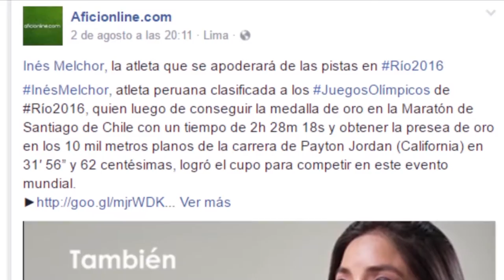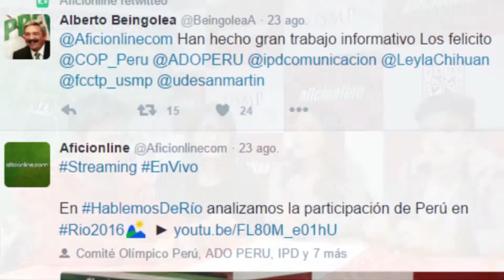¡Gracias por darlo todo en Río 2016! I Aficionline.com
Desde Aficionline.com, queremos darles gracias a nuestros deportistas, que pusieron garra y corazón en los Juegos Olímpicos y Paralímpicos de Río 2016.

Gracias: Francisco Boza, Marko Carrillo (Tiro); Paloma Schmidt, Stefano Peschiera (Vela); Gladys Tejeda, Inés Melchor, Christian Pacheco, Jovana De La Cruz, Raúl Machacuay, Raúl Pacheco (Maratón); Renzo León, Camila Valle (Remo); Alonso Valdez (Equitación); Andrea Cedrón, Nicholas Magana (Natación); Julissa Diez Canseco (Taekwondo); Ariana Orrengo (Gimnasia); Arturo Chávez (Salto alto); David Torrence (5000 metros); Fiorella Cueva, Hernán Viera (Pesas); Jessica Hancco, Kimberly García, Luis Henry Campos, Paolo Yurivilca, Pavel Chihuán (Marcha atlética); Juan Miguel Postigos (Judo); Luis Ostos (10 000 metros); Yanet Sovero (Lucha); Efraín Sotacuro, Carlos Felipa (Maratón - Paralímpico); Israel Hilario (Ciclismo - Paralímpico); Yeny Vargas (400 metros - Paralímpica); José Luis Casas (400 metros - Paralímpico); Luis Sandoval (1500 metros - Paralímpicos).